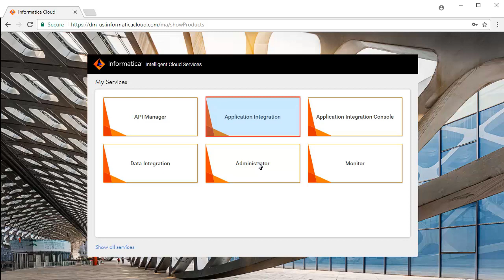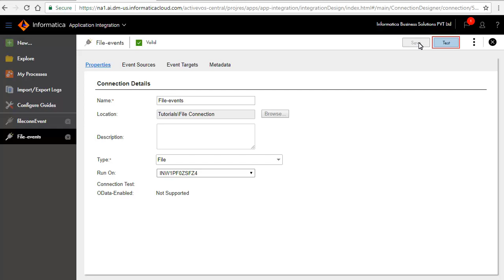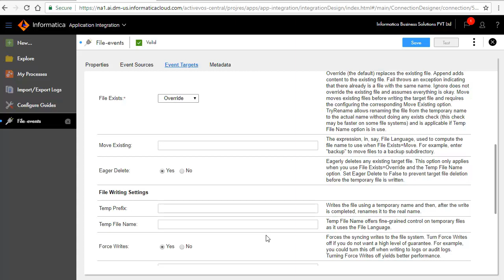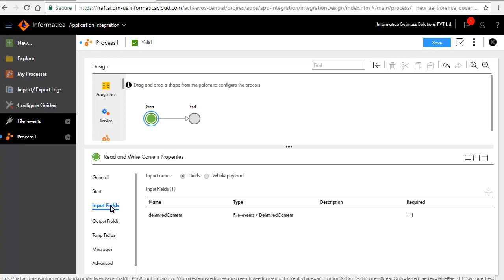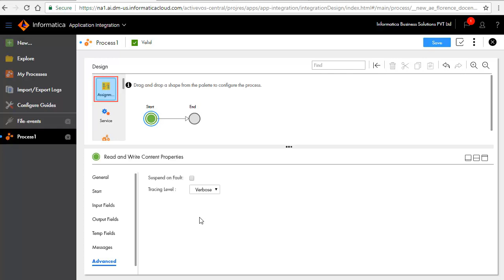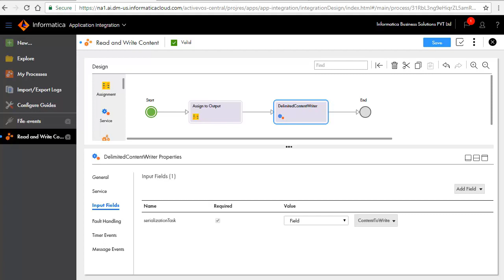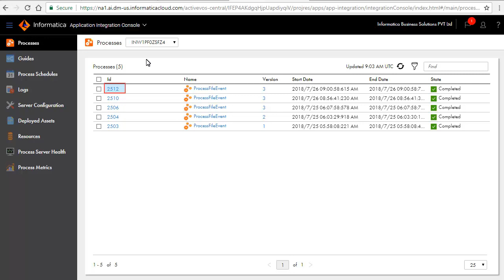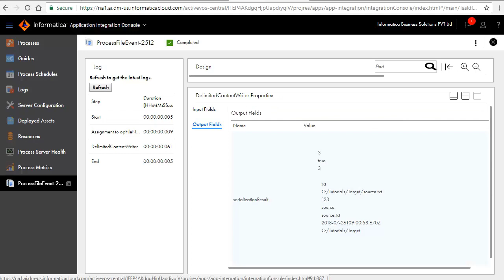Cloud Application Integration: Using File Connection in a Process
In this video, you will learn how to create a process that is triggered by a source event like a delimited content file.